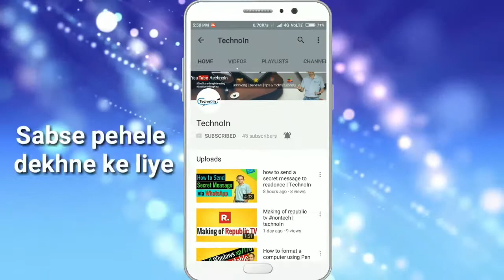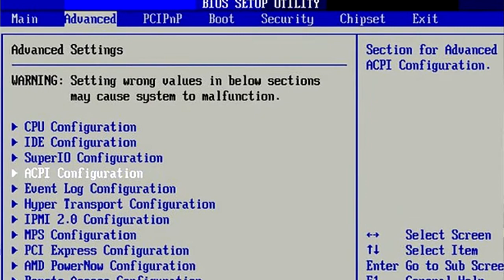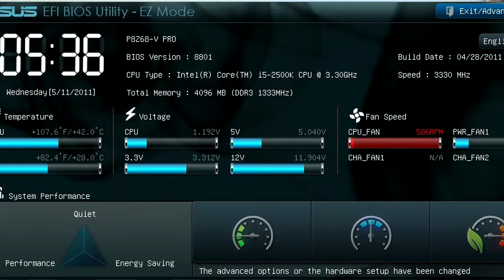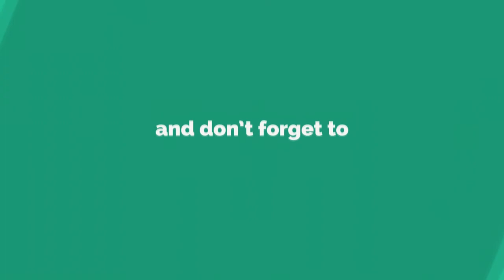What is BIOS ?? UEFI BIOS?? ROM?? Can you delete it??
in this video i have informed you about bios and rom and also newer version of bios.watch this full video

5:26 - UEFI BIOS